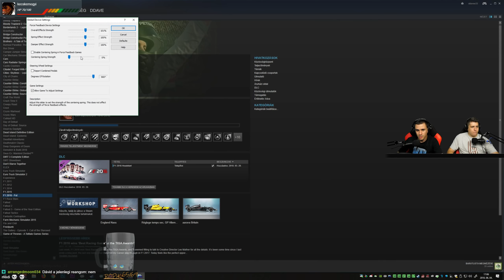Silverstone Circuit, perfect! | Cél A Csapatbajnoki Cím! | F1 2016 #10